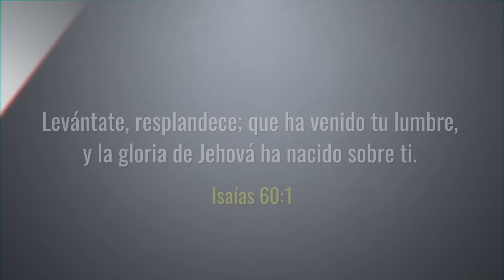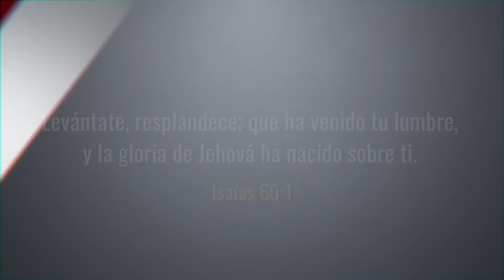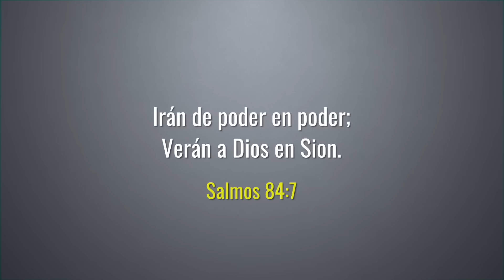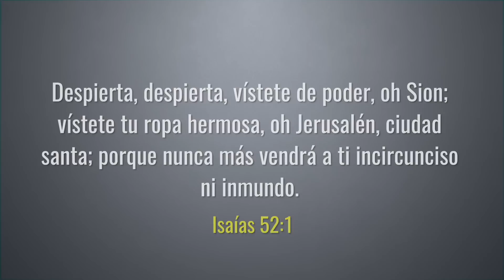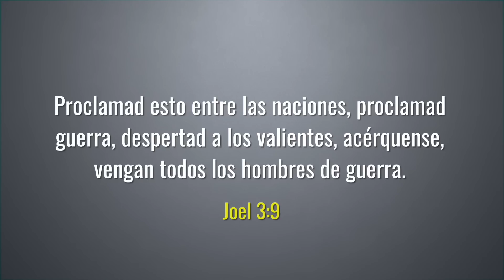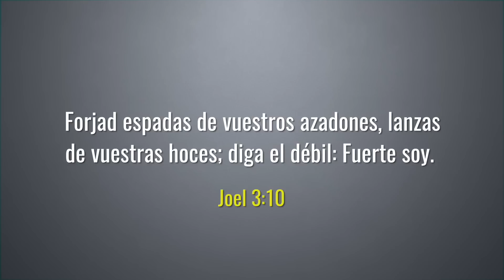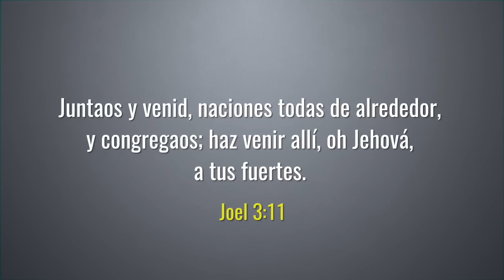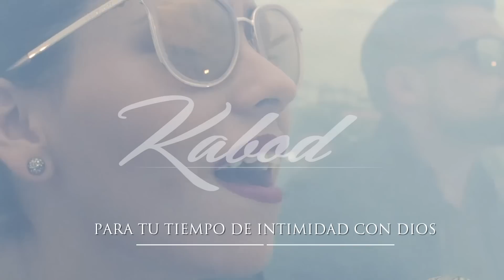No Toleres el Fracaso | Apóstol Marcelo Salas M.